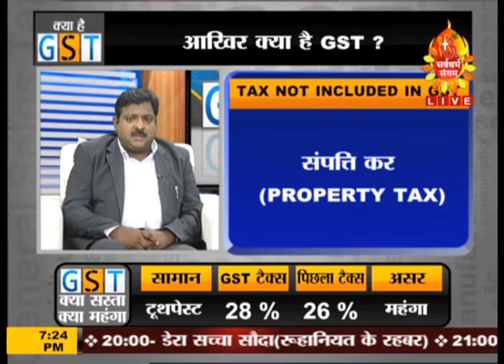Special Programme On GST (Goods & Service Tax)....Sarvdharam sangam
Watch the Special Programme On GST (Goods & Service Tax) on Sarvdharam sangam and Clear All Your Doubts About GST